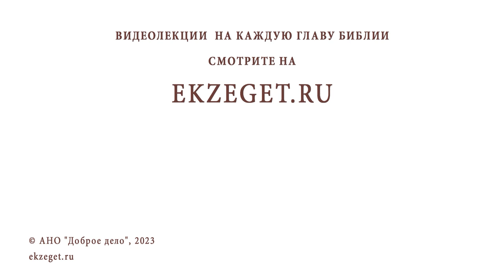ЧТО ЗНАЧИТ ОБРЕСТИ СВОЮ ДУШУ, "ПОТЕРЯВ ЕЕ РАДИ ХРИСТА" ? Протоиерей Александр Никольский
Команда Экзегет.

В сегодняшнем видео на библейском портале Экзегет вместе с протоиереем Александром Никольским отвечаем на вопрос : "Что значит обрести свою душу, "потеряв её ради Христа"?"

🔸  Внутренний мир человека
🔸  Человеческие страсти
🔸  Осознание греховности
🔸  Жизнь со Христом